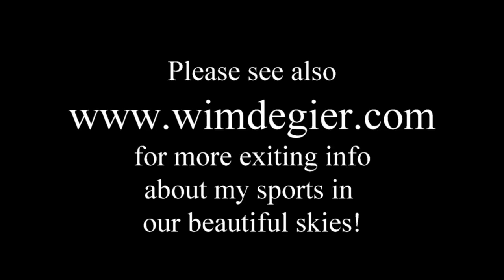YouTube Trailer SKYWIM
In this short video I explain my two passions, Skydiving and Hang gliding. I love to skydive all over the world since June 1981 and fly hang gliders since May 2006. in 2017 I also stared to fly a Mosquito Powered Hang Glider. This is the smallest airplane and the most basic way of flying. I feel so lucky to be as often as possible in our beautiful skies all around the World and to share this feeling in three playlists here on YouTube. Enjoy and smile! :-)